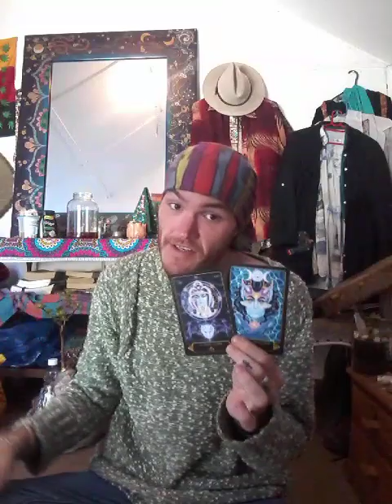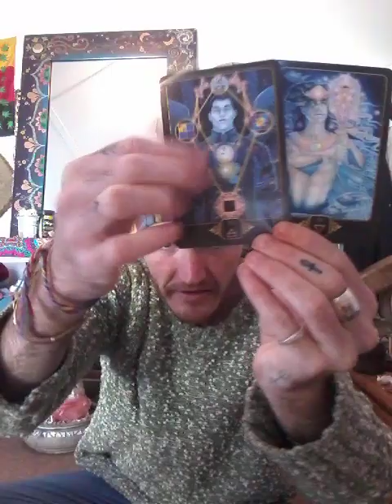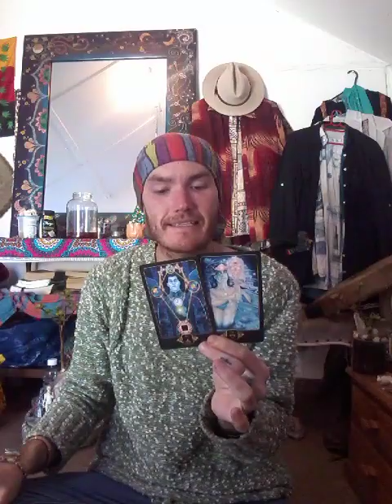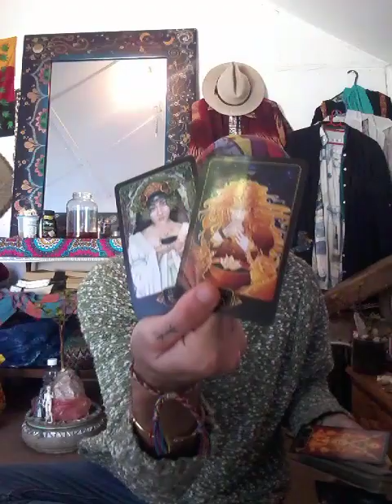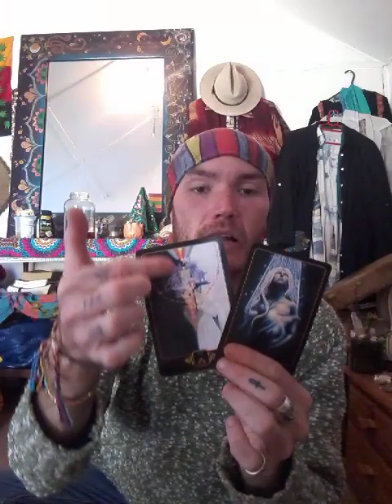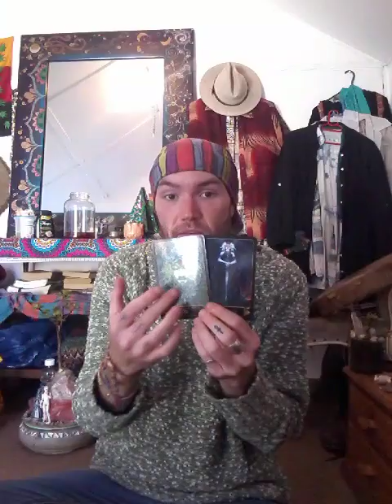Pick A Card - How Can You Protect Yourself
Time Stamps

Pile 1 : 01:31
Pile 2 : 09:49
Pile 3 : 17:39
Pile 4 : 25:35